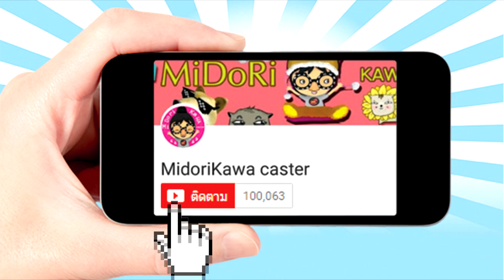Roblox ฉันรักนายนะ...สล๊อต[ Midori ] เหมียวซัง